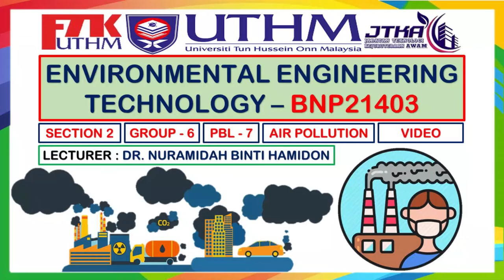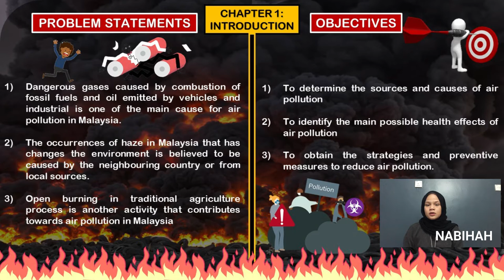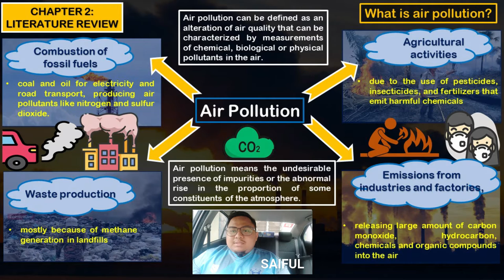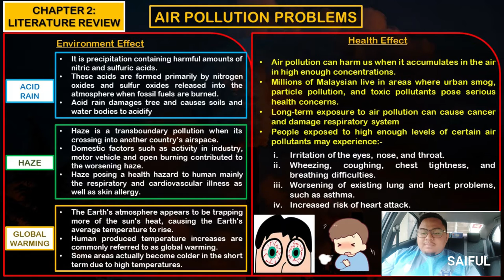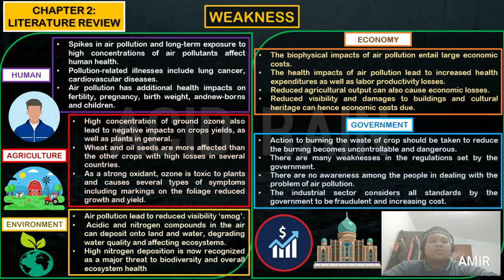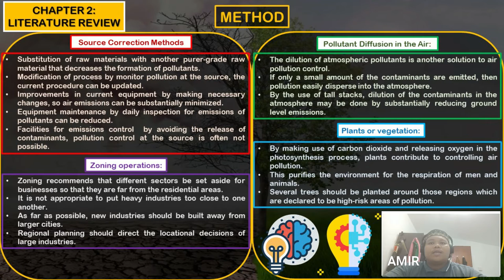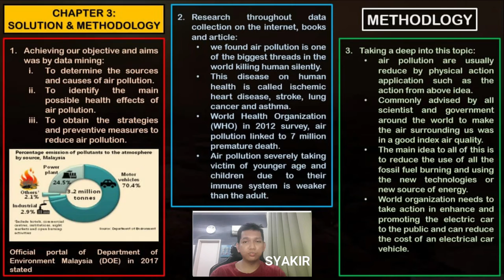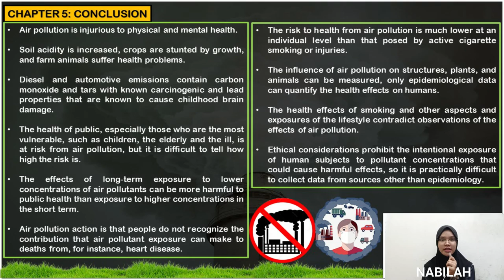Air Pollutions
WHO (2012) air pollution caused the death of around 7 million people worldwide. The World Health Organization (WHO) has found air pollution is more carcinogenic than second hand cigarette smoke.

2020/2021
Environmental Engineering Technology - BNP 21403
Section 2 - Group 6
Program Based Learning (PBL) 7 - Air Pollution